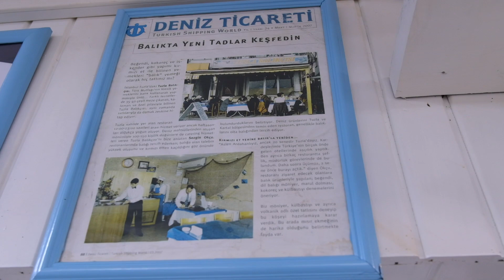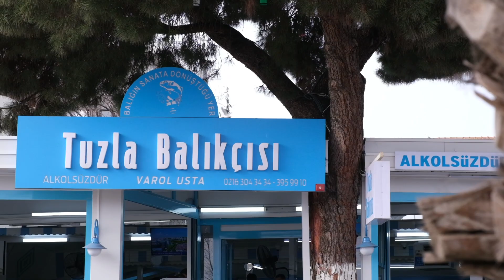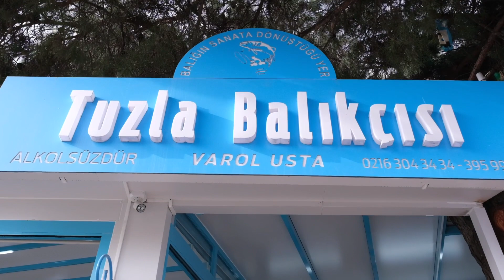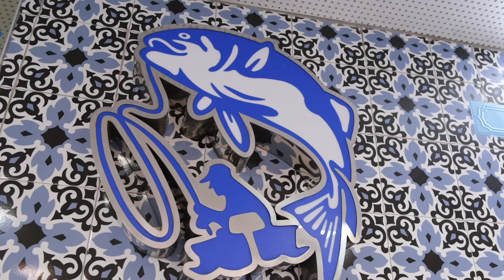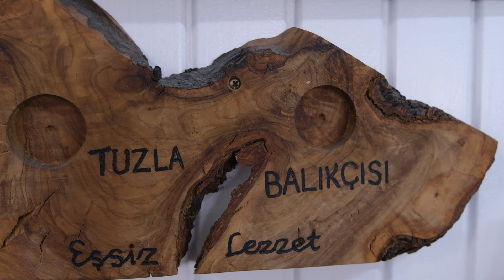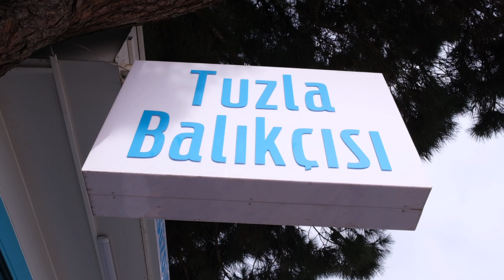Benim Bankam Benim İşim - Tuzla Balık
Farklı yerlerde çalışan üç kardeşin kendi işlerini kurmaya karar vermesiyle 2005 yılında kurulan Tuzla Balıkçısı, Türkiye’nin her noktasından müşterileri ağırlıyor. Tuzla Balıkçısı’nın sahiplerinden olan Yakup Bey, işini severek yapmanın ve sabrın başarıyı getirdiğine inanıyor. Türkiye İş Bankası, işini severek yapan herkesin yanında!